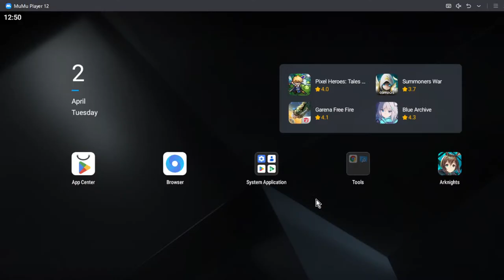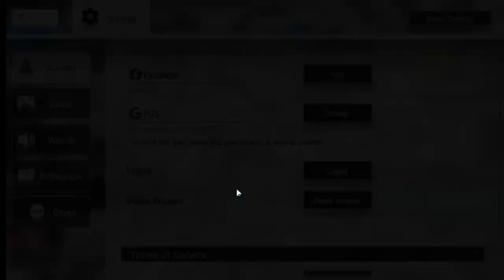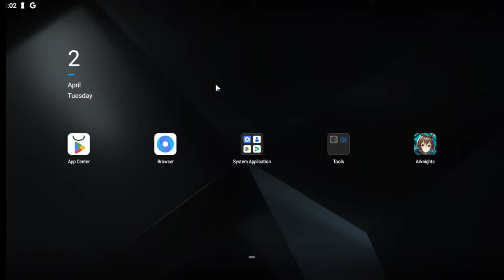Design of Strife 4 Stars Only Stream Synthetik While Waiting (It's 75% Synthetik)